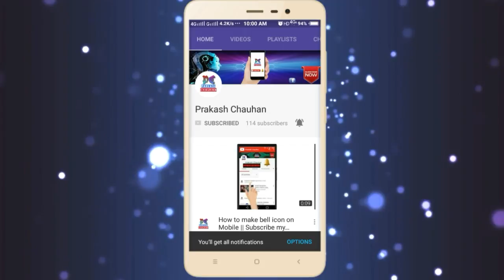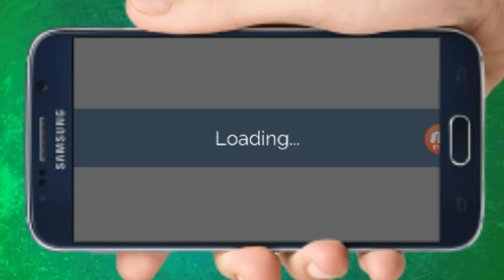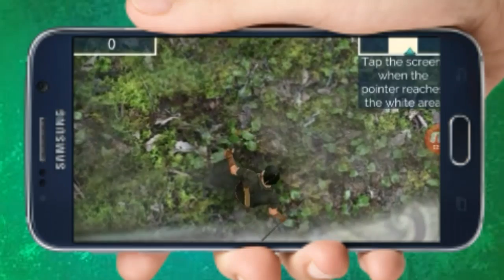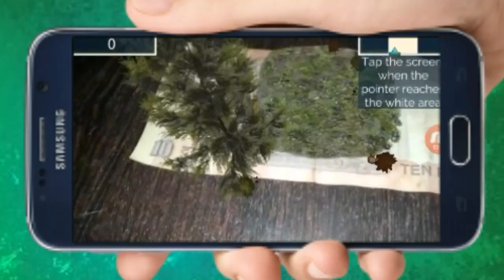How to play Pulimurugan AR game in Android mobile in 2018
Hello dosto aaj ke ish me mai aapko ek aese apk ke baare me btaunga ki aap chok jayege ish app ki help se aap 3D object aap 10 rupe ki not par dekh sakte hai or pulimurugan game ko kaise use kar sakte hai wo bhi btaunga

1. Micromax Canvas 5 Lite Q462
2. JIO MOBILE
3. Karbonn K9 Smart Eco
4. YU Yuphoria YU5010A
5. Gionee P5W

1. Redmi Y1
2. 10.or E
3. Redmi 4
4. Coolpad Cool 1
5. Honor 6X

1. Honor 7X
2. Redmi Note 4
3. Moto G5s Plus
4. Samsung Galaxy On7 Prime
5. Nokia 6